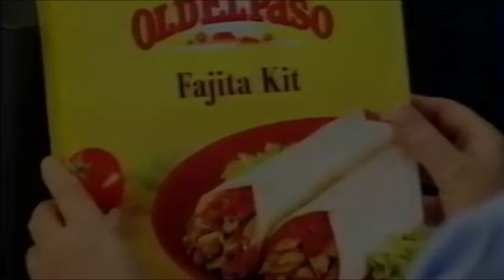TEASER IK : St MOld el Paso t'embarque à Mexicooo 🌶🌵🌮🇲🇽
ST-MOld el Paso t'embarque à Mexicooo 🇲🇽🌵

RENDEZ-VOUS LE 11 NOVEMBRE AU BRASIL FACTORY...

POUR LA SOIRÉE LA PLUS PIMENTÉE DE L'ANNÉE 🌶🌮